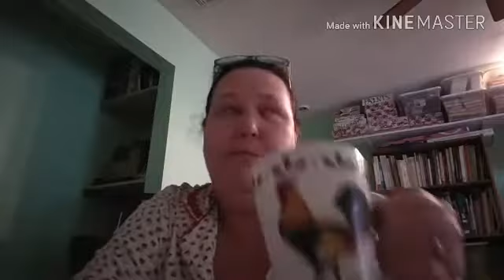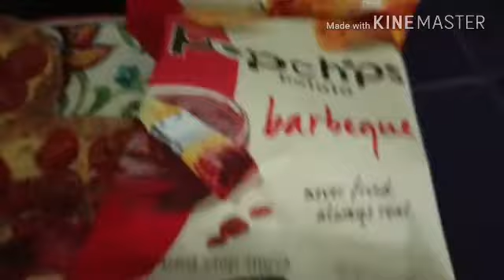What I Ate on Weight Watchers Simply Filling 2/28/17- Day of High Anxiety 😱